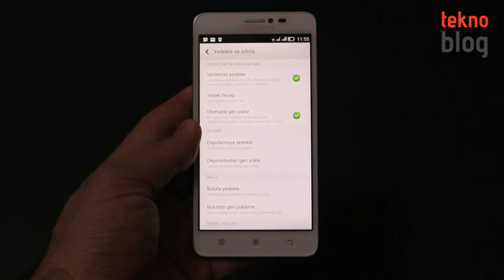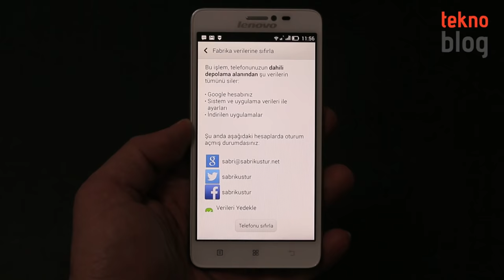Android telefonu fabrika ayarlarına nasıl sıfırlanır?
Android telefonunuz eskisi gibi performans göstermiyorsa, fabrika verilerine sıfırlayarak ona taze kan verebilirsiniz. Bu videoda fabrika ayarlarına sıfırlama işleminin nasıl gerçekleştirildiğini anlatıyoruz.